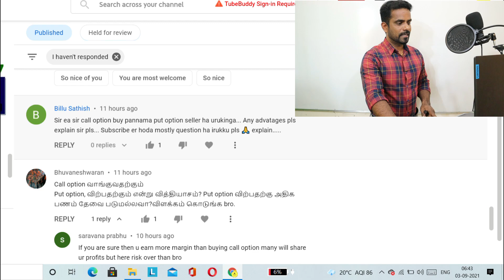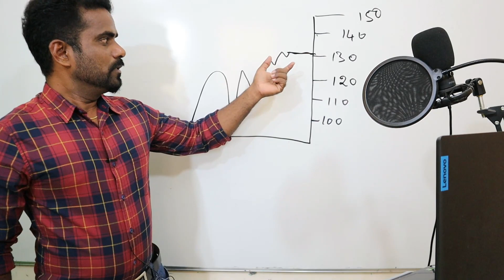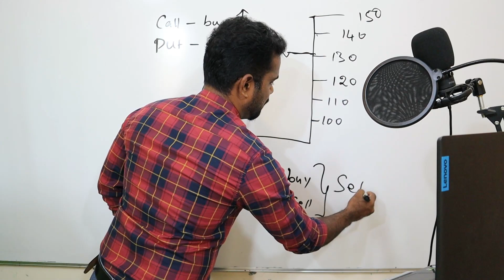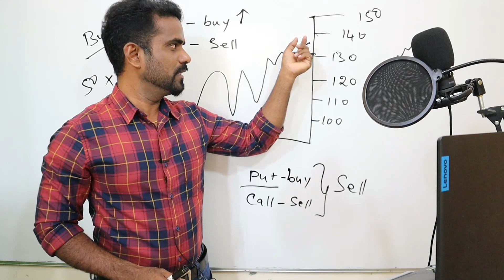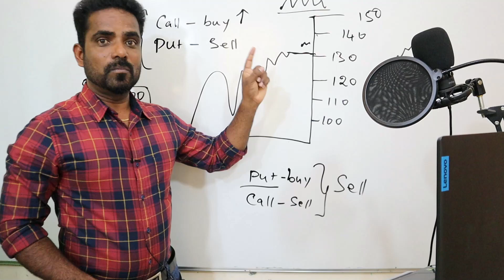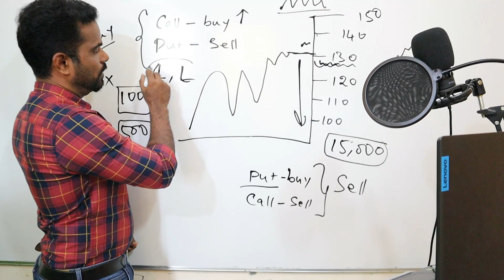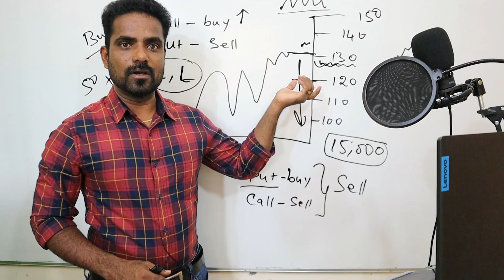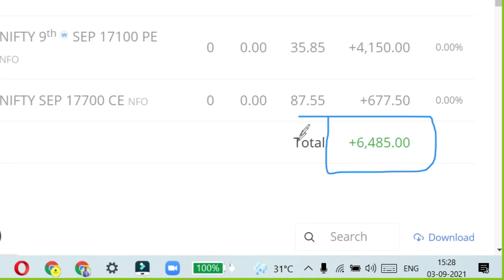WHAT IS THE DIFFERENCE BETWEEN OPTION BUYING AND OPTION SELLING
Partner Code for Exness account
lmzw7tymyq